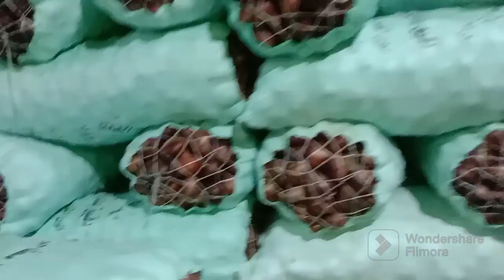الطماطم فوق و اللى تحت بصل بطاطس توم و البشاير بارحى و رمان و تين مطروح وتفاح الساحل الشمالى